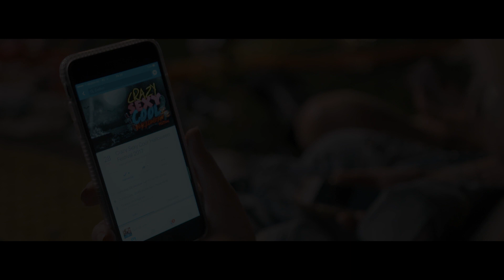Official aftermovie Crazy Sexy Cool 'Magic Circus' Festival 2017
We celebrated the circus of life. This was Crazy Sexy Cool Festival!

Next up: Crazy Sexy Cool Halloween.